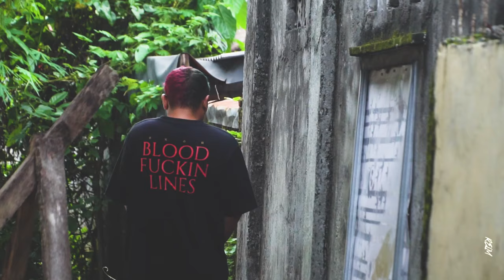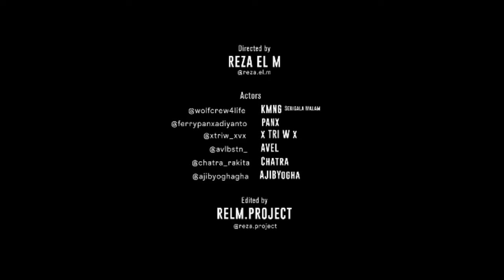Hammerhead - Keep Going Ft KMNG Serigala Malam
Out Now!
This song is called "Keep Going".
Thank's for @wolfcrew4life from @serigalamalam_official to making riot inside this song 🔥🔥🔥.
And big applause to our creator MV. 🔥🔥
supported by:
And Thank's To All Good Friends:
Thank's for watching, enjoy! See you to the next song. Mad Love ❤️❤️❤️❤️🔥🔥🔥🔥🔥